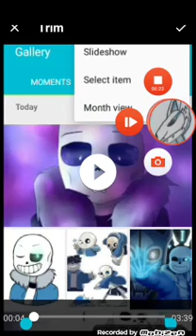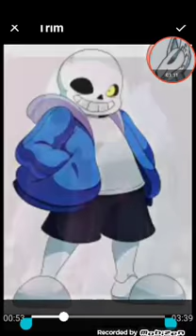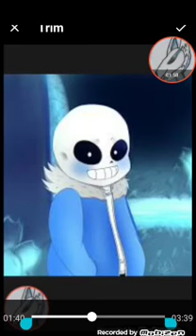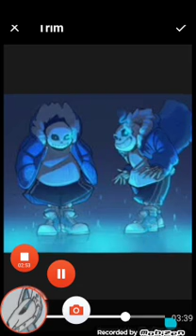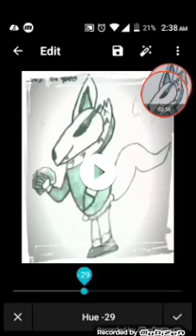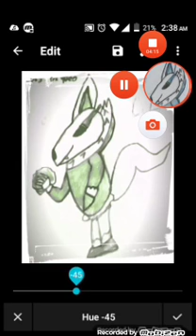All time low.Sans tribute